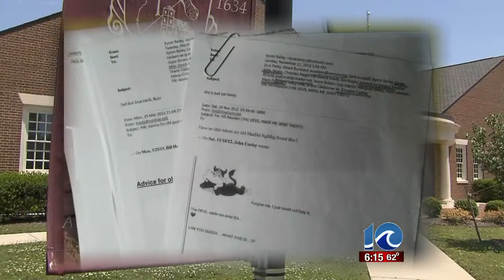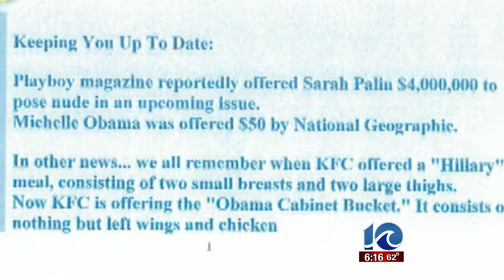Commonwealth attorney asks for IOW school board members' resignation